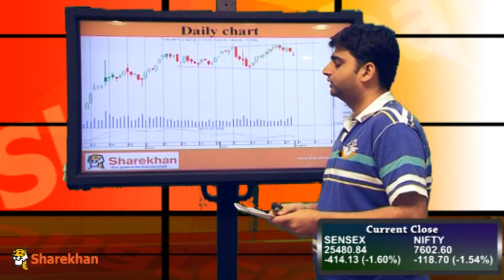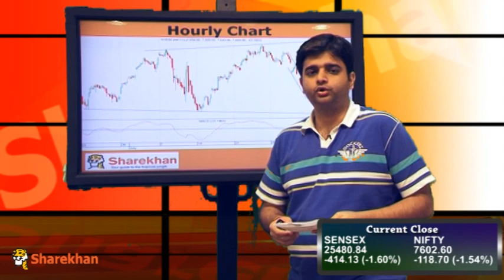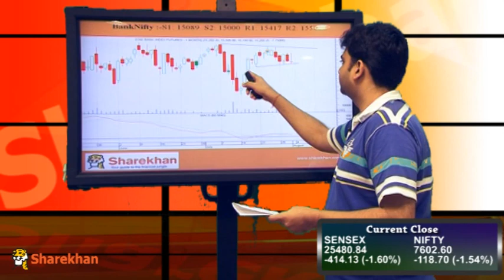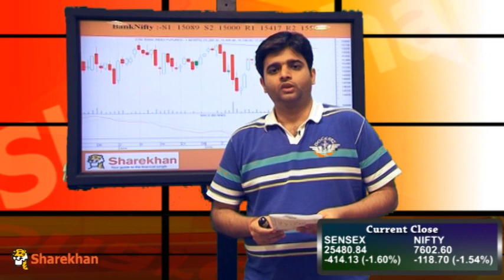Market Wrap - August 1, 2014